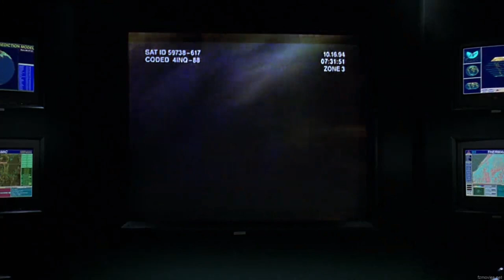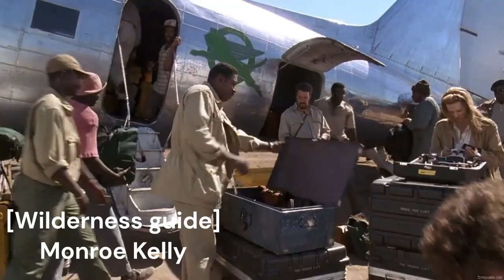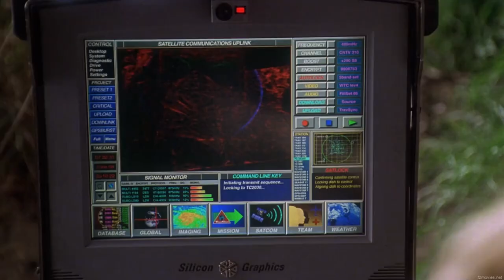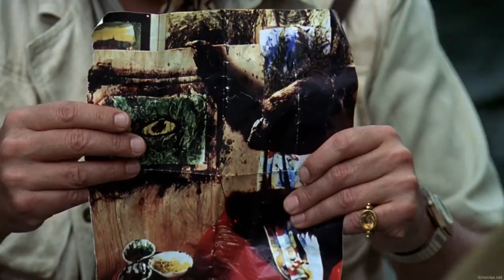Amidst Deadly Mutant Gorillas Trained To Guard A Mine Against Anyone Who Tries To Steal From It.